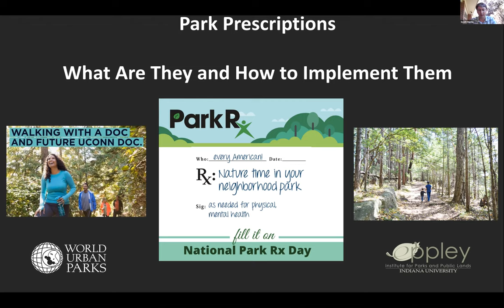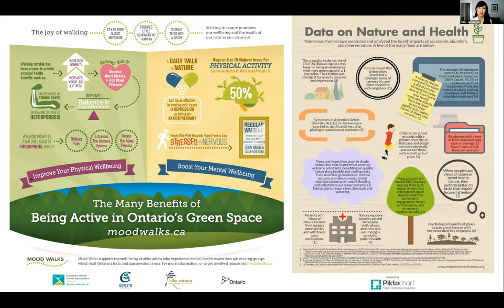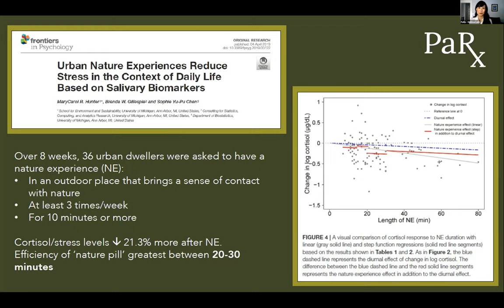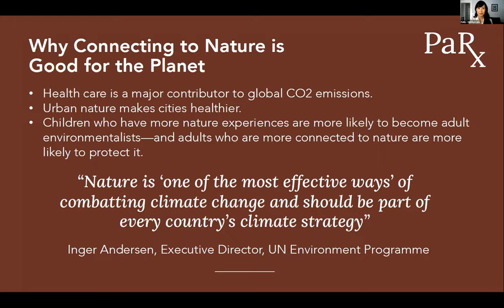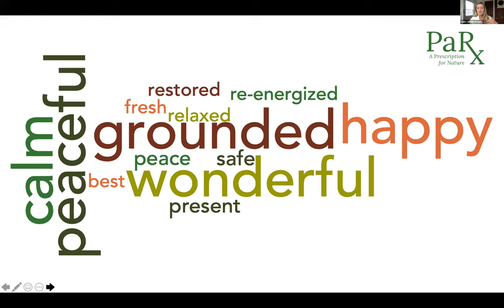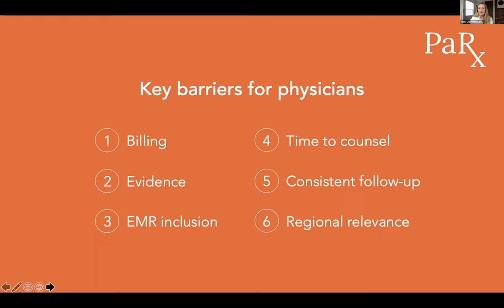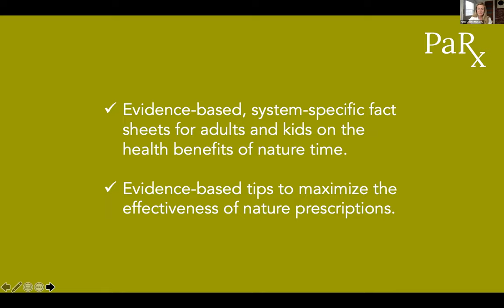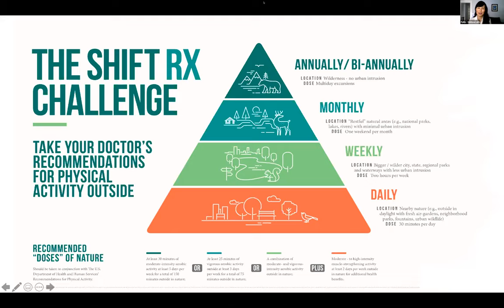[WPA webinar] Park Prescriptions: What Are They and How to Implement Them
World Parks Academy webinar series. Aired: 27 April 2021.

As the health and nature movement grows, the definition of Park Prescriptions continues to evolve. Park Prescription programs can be as diverse as the communities for which they are designed and they often include collaboration between park and public land agencies, healthcare providers, and community partners. As a result, identifying universal criteria for what constitutes a “Park Prescription” is challenging. Join us as Parks RX (US) and Pa Rx – A Prescription for Nature (Canada), as they discuss the growing body of research about the connection of green space to health and their respective prescriptions programs.

Moderator: Scott Martin

Speakers:
- Dr. Melissa Lem is Director of PaRx for the BC Parks Foundation--Canada's first national nature prescription program--and a family physician based in Vancouver, British Columbia who also works in rural and northern communities within Canada. President-Elect of the Canadian Association of Physicians for the Environment, she has been researching, writing, and speaking about the nature-health connection for over a decade. A widely published writer, she was the resident medical expert on CBC TV's hit lifestyle show Steven and Chris for four seasons and continues to appear on-air as a regular contributor to CTV News. Dr. Lem is also a Clinical Assistant Professor in the Faculty of Medicine at the University of British Columbia.

- Jennie McCaffrey is an experienced educator, facilitator, and project manager, specializing in leading strategic initiatives with non-profit organizations, and collaborating with the provincial and federal government, school districts, and industry groups that aim to change behaviors and empower people to protect the environment. Currently, you can find Jennie supporting the BC Parks Foundation's Healthy By Nature initiative, facilitating workshops and working on special projects for HCTF Education, leading a new eLearning initiative for the Invasive Species Council of BC, or outside with her two young boys!

- Dr. Robert Zarr, Founder & Medical Director of Park Rx America, is a board-certified pediatrician at Unity Health Care, located in Washington, DC, where he cares for low-income and immigrant populations. Dr. Zarr is also a certified nature and forest therapy guide. With Dr. Zarr’s leadership, Park Rx America has partnered with USDA Forest Service, to create the first-of-its-kind continuing education activity on nature and human health, specifically designed for healthcare professionals. He previously served as an advisor to the National Park Service on Park Prescriptions. Dr. Zarr. received his Doctor of Medicine degree from Baylor College of Medicine and Master of Public Health degree from the University of Texas School of Public Health.